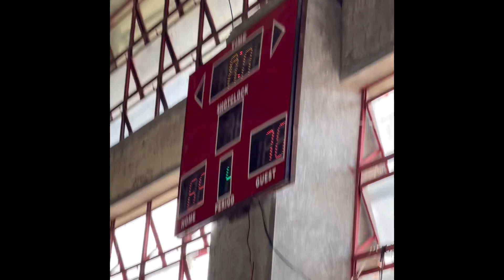VPHS Championship Game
Provincial Meet (Feb. 12, 2023)